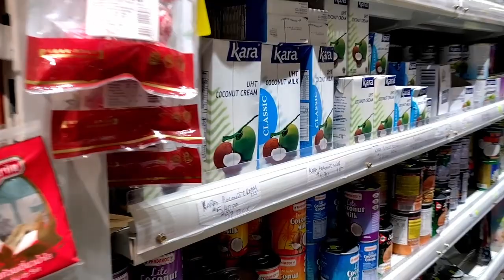EP98 布里斯班罪案率較高： Inala 區（廣東話）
歡迎在Twitter留言